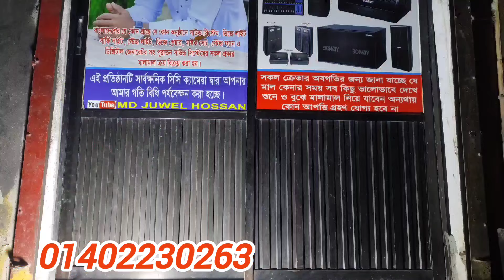যারা লাইটিং খুজতেছেন তাদের কাছে পাইকারি বিক্রি করা হবে, একদম কম টাকা বিক্রি করা হবে👍👍